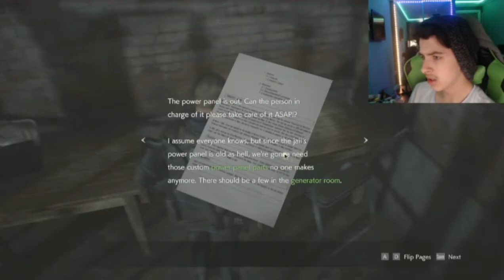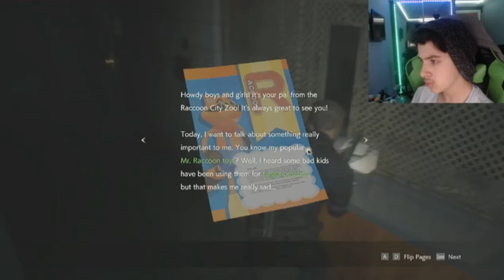WHAT THE HELL IS THAT!!!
final fantasy Vll remale by raisiM1222